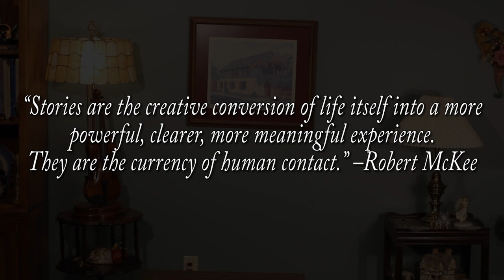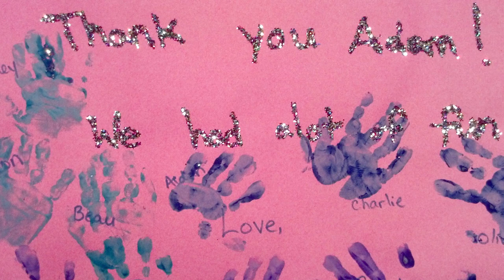My Story: Music and Medicine (Please vote!)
Guitarra acústica música
Guitare acoustique musique
Akoestische gitaar muziek
Akustische Gitarrenmusik
Akustisk guitarmusik
ακουστικη κιθαρα μουσικη
Chitarra acustica musica
Violão música
акустической гитаре
アコースティックギターの音楽
어쿠스틱 기타 음악
原聲吉他音樂